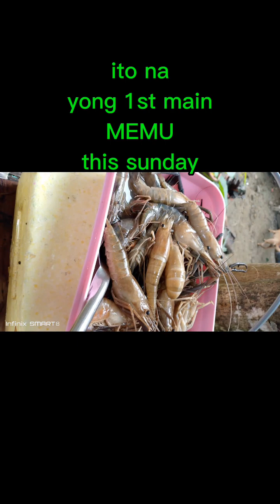Vlog#10 - Buhay probinsya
Mga pagkaing bihira nalang Makita sa ibang Lugar.